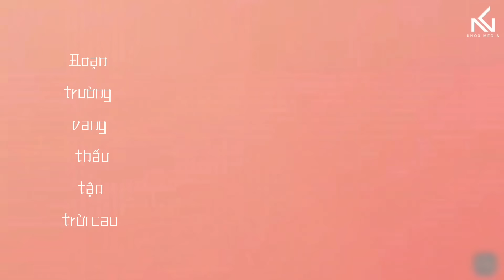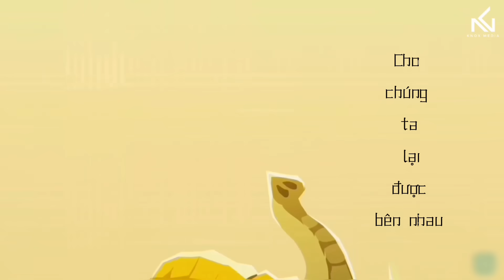[ LYRICS ] QUẢ PHỤ TƯỚNG - DUNGHOANGPHAM FT. REYVIN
QUẢ PHỤ TƯỚNG – DUNGHOANGPHAM  ft.  REYVIN

➣ Video chỉ mang tính chất giải trí, không nhằm mục đích thu lợi nhuận.

Lyrics  :

[Verse]:
Khóc than với trời sao ông quá bất công
Kiếp duyên này vẫn chưa trọn đã hoá hư không
Gói khăn tiễn người chinh chiến chốn sơn khê
Ngờ đâu đây là lần cuối đi mãi chẳng về
Ngậm ngùi ngăn khoé mi lăn dài
Duyên số đã an bài
Để người đi không phải lưu luyến người ở lại
Phận hồng nhan quyết tâm thay chồng
Che nỗi đau trong lòng
Từ lầu hoa mang hận căm ra chốn sa trường

[Chorus]:
Trút lớp thanh y khoác lên thân ngọc chiếc chiến bào
Đằng đông gió giông ngút ngàn đoạn trường vang thấu tận trời cao
Nếu lỡ hôm nay không gặp may nằm xuống nơi này
Giọt lệ tuôn rơi nước mắt ta tuôn trào bờ mi
Dẫu bước ta đi chẳng còn nơi nào để trở lại
Ở đây có chăng kiếp người
Chẳng hoài than số trời đã ban
Tiếp bước ta đi biết rằng sẽ không thể trở lại
Đấy là ý trời cho chúng ta lại được bên nhau.

Cảm ơn mọi người đã theo dõi kênh.
➧ Editor by : Knox Official.
ⓒ Tôi không phải là chủ sở hữu bản quyền của audio có trong video này.